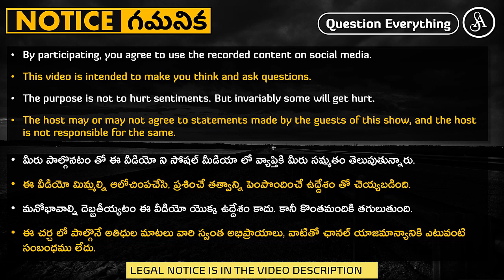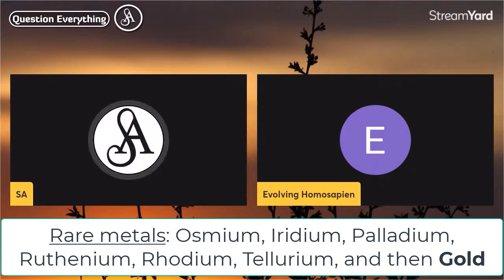ఆభరణాలు ధరించటం కూడా స్త్రీలని ఒక చట్రం లో ఇరికించే ప్రయత్నమా?